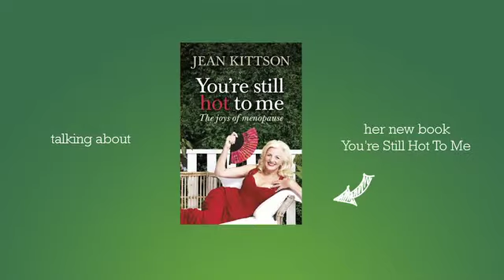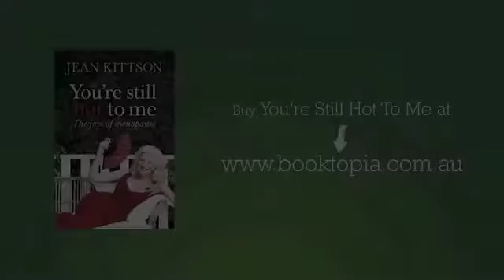Jean Kittson, author of You're Still Hot to Me, in conversation with Caroline Baum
Jean Kittson thinks it's time to break menopause out of the closet, throw it in a fabulous dress and march it through town.

You're Still Hot to Me is a hilarious, candid exploration of The Change and a celebration of the tough women who go through it from one of Australia's most beloved comic voices.

A multi-talented performer and writer, Jean Kittson is one of Australia's best known and most popular comedians, amusing audiences in theatre, film, print, on radio and television.